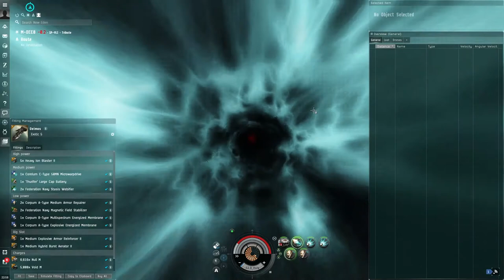[EVE ONLINE] Deimos Abyssal T5 Test Run